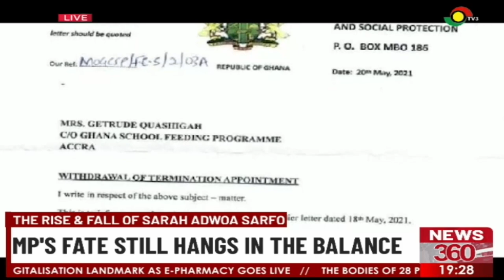The rise and fall of Sarah Adwoa Sarfo.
Fate of the Member of Parliament for the Dome Kwabenya Constituency of the Greater Accra Region still hangs in the balance.